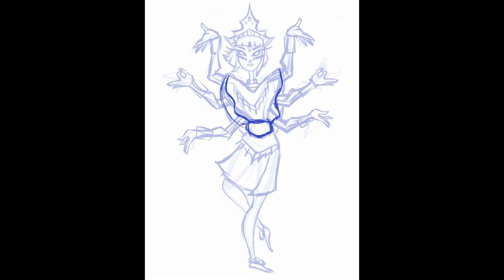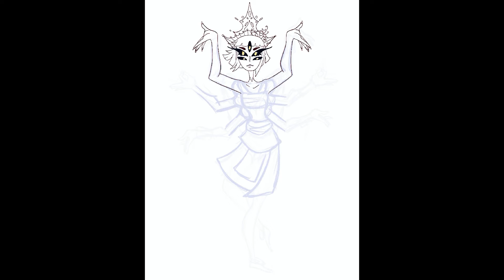Character Design Challenge - February - Thai Dancer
This is my submission for the Thai Dancer challenge.
I wanted to draw how I feel with this challenge, like an alien, a bit odd, but beautiful. Not in a bad way, of course.
I wanted to study more, this was 100% out of my comfort zone and I was moving for another home, so I had almost no time to study 😞 ! Everything about Thai culture is beautiful and intricate, and made me feel like I wouldn’t get, because I was an outsider.
I hope this giant text makes sense to you. Hahahaha @.@
So my alien girl came to earth and loved Thai culture.